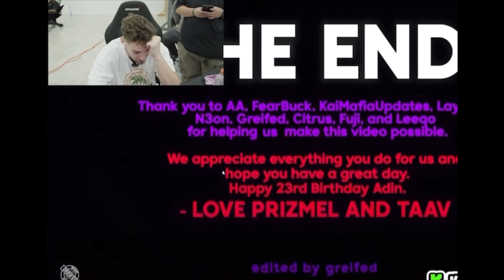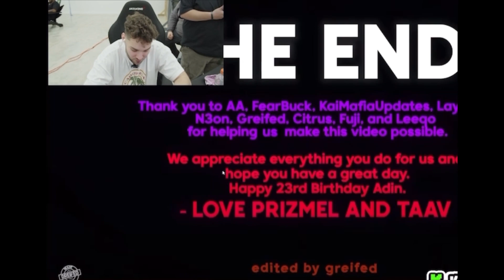Adin Ross reacts to streamers wishing him happy birthday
Adinross Adin Ross Neon n3on kaicenat kai twitch kick